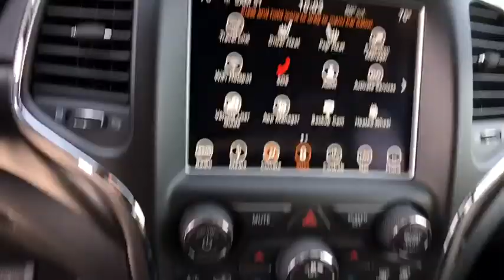2018 Jeep Grand Cherokee Orlando, Deltona, Sanford, Oviedo, Winter Park, FL C403983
2018 Jeep Grand Cherokee Altitude - Stock#: C403983 - VIN#: 1C4RJEAG1JC403983